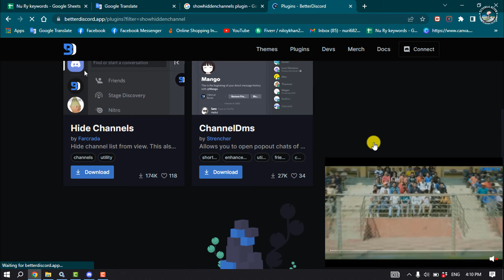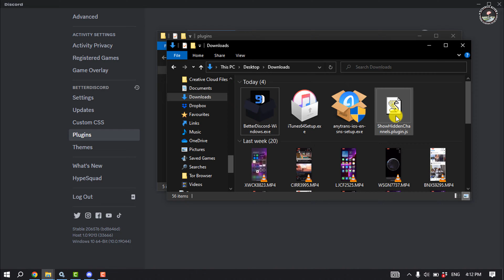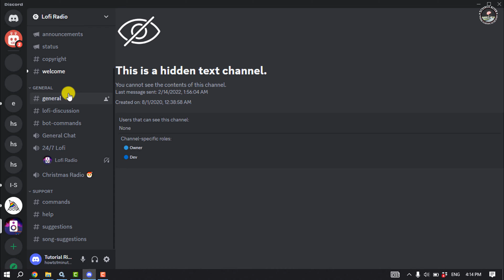How to Show Hidden Channels on Discord Using BetterDiscord 2026 ( Step-by-Step )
Displays Show Hidden Channels on Discord Using Better Discord. here is how to do it.

Video Parts:
0:00 Info & Intro
0:16 open Better Discord
0:22 Show Hidden Channel
0:40 Install Process
1:41 Enable
2:02 Go to User Settings
2:20 Ending & Outro